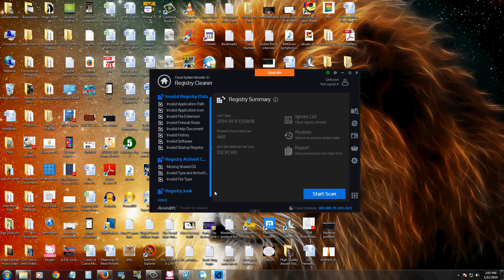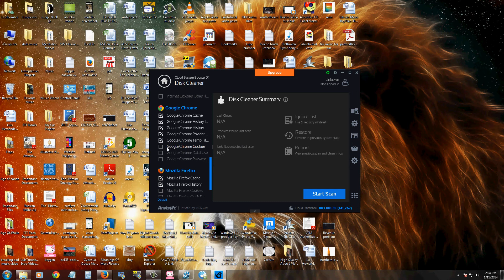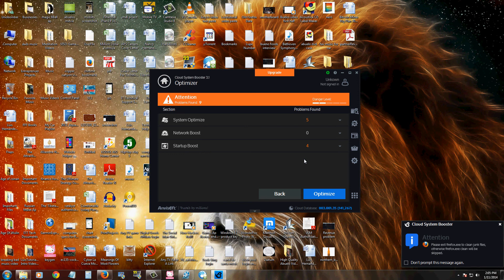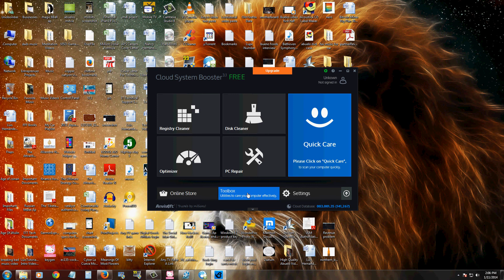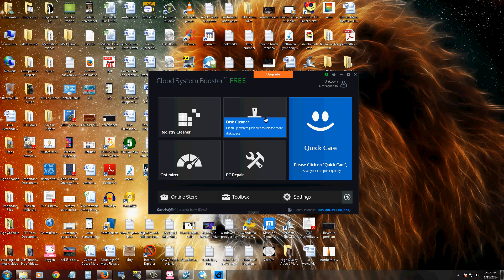Anvisoft Cloud System Booster Review and Tutorial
In this video we will be reviewing and showing you how to use Anvi Cloud System Booster to clean up and optimize your PC!

tune-up.